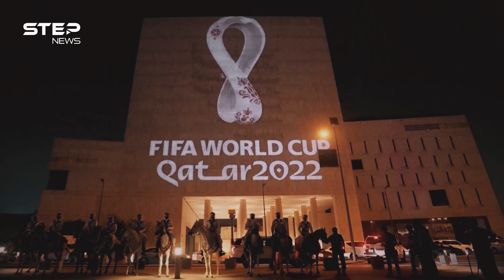ثروات مهدورة وأموال منهوبة وشعوب مغلوب على أمرها.. الفقر في العالم العربي أرقام مرعبة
يهدر العرب من الطعام ما يكفي لإطعام الكثير من الفقراء، ويبنون ملاعب لكرة القدم تكفي كلفتها لإعمار دول بكاملها، وتتركز ثروتهم بيد فئة قليلة من سكانهم ما حوّل البلاد العربية لواحة من الفقر وسجن للفقراء.. وهذه قصة الفقر في العالم العربي وأرقامه المخيفة

00:00 المقدمة
00:51 إحصائيات حول الفقر
01:36 توزع الفقر في الوطن العربي
05:05 أسباب الفقر
06:41 أسباب الهدر في البلاد العربية
07:10 تبعات الفقر على المجتمع